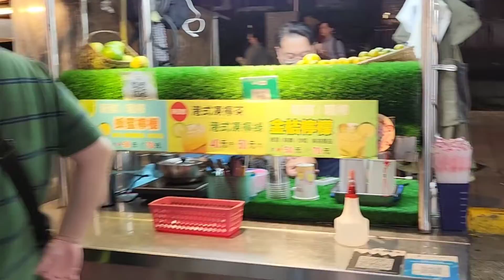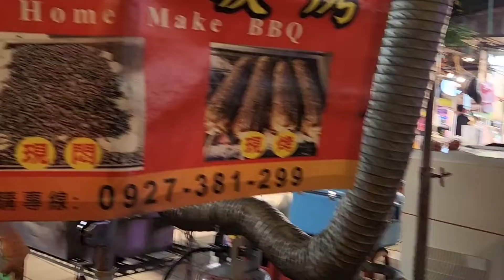Dinner at Ning Xia Night Market, Taipei.